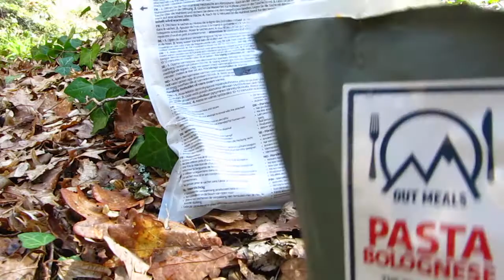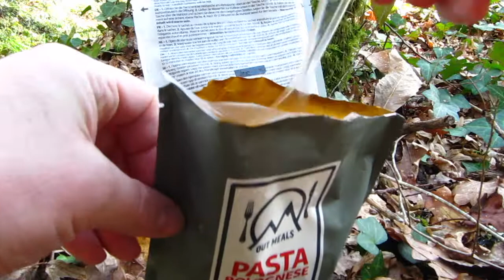Préparation d'un plat auto-chauffant Out Meals - Lyophilise & Co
C'est un plat stérilisé accompagné d'un réchauffeur sans flamme. Son fonctionnement est simple il suffit d'ajouter un peu de liquide (pas forcément besoin d'avoir de l'eau). C'est la réaction entre le réchauffeur et l'eau qui permet de faire chauffer le plat.